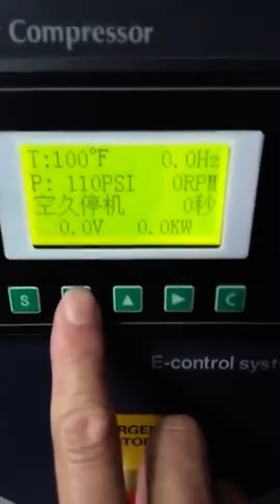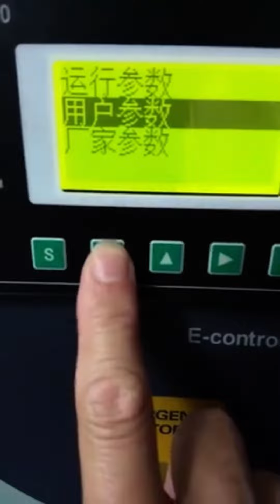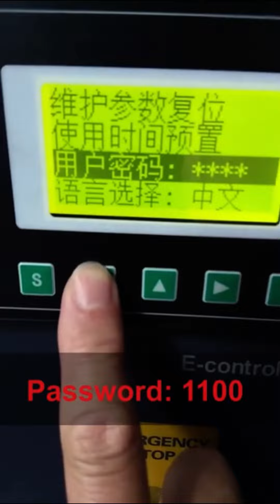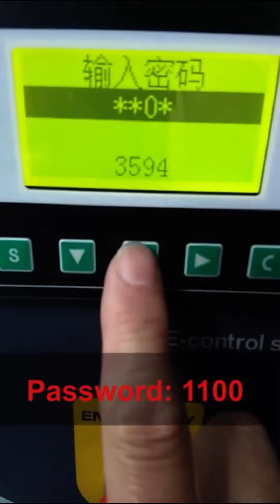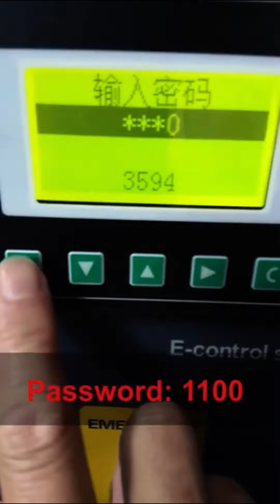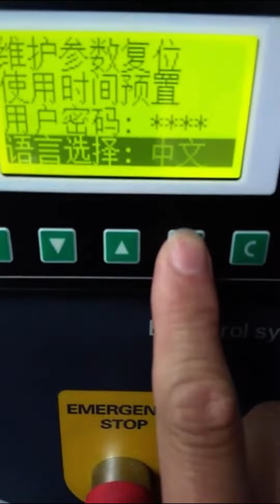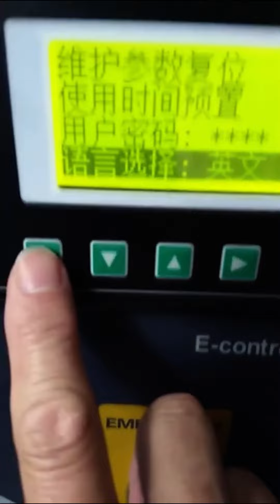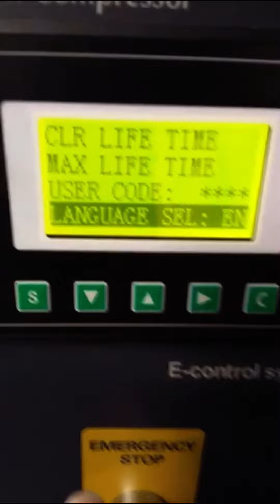How to set controllor language to English - Screw Air Compressor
Password: 1120